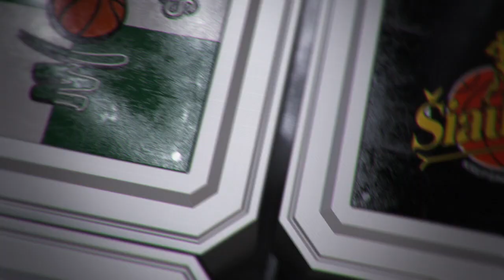Rungtynių apžvalga: Vilniaus „Lietuvos rytas“ - Utenos „Juventus“ [2017-04-15]